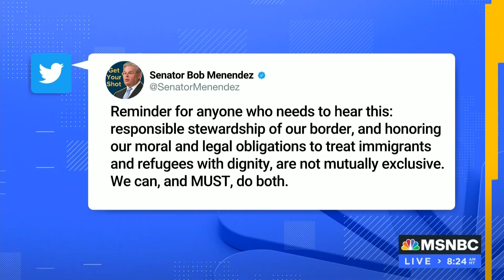Menendez Joins MSNBC's José Díaz-Balart to Discuss the Latest on Ukraine, Title 42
Senator Bob Menendez (D-N.J.)